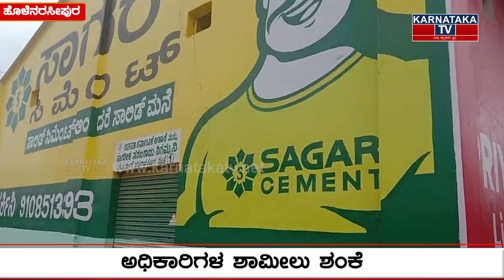ಗೋದಿ ಗೋಲ್ ಮಾಲ್..! ಅಧಿಕಾರಿಗಳು ಶಾಮೀಲು..?! | Karnataka News